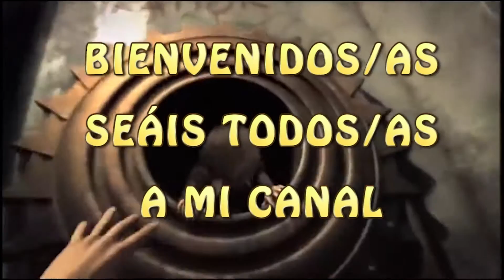VÍDEO-NOTICIERO - 28-12-2918 - Anthem, Persona 5R, Beyond Good And Evil 2 Online, God Eater 3 y más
Buenas amiguetes...hoy toca...el VÍDEO-NOTICIERO donde el jugador...siempre es el primero.
P.D. Mamers y lamecalvas...sois muy pesaditos con vuestros comnetarios despectivos...no véis que me entero?XD
¡Como Vengador apodado por haters...he decidido darles más Hemoal!
Y como siempre os informo sin toxicidad de por medio ni similares. Espero que os agrade y entretenga :D
Si queréis salir en el vídeo.noticiero solo tenéis que enviarme una foto con un videojuego, ya sea físico o digital, o con cualquier merchandaising relacionado con el mismo, camisetas, tazas, figuras, etc